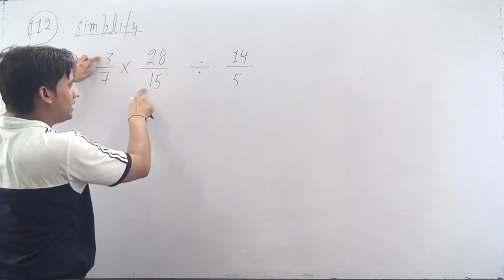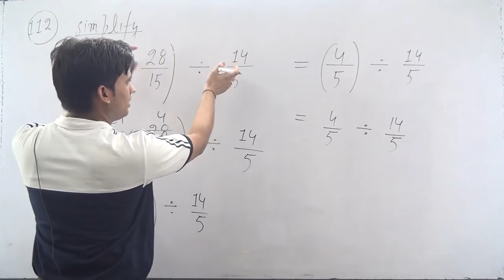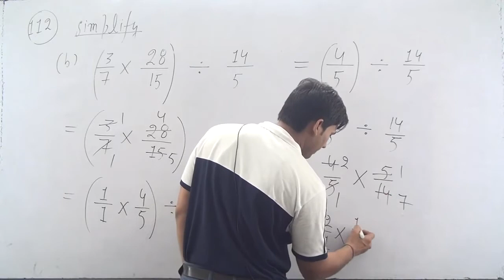Simplify : (b) 3/7 × 28/15 + 14/5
Exercise :
112. Simplify :
(b) 3/7 × 28/15 + 14/5